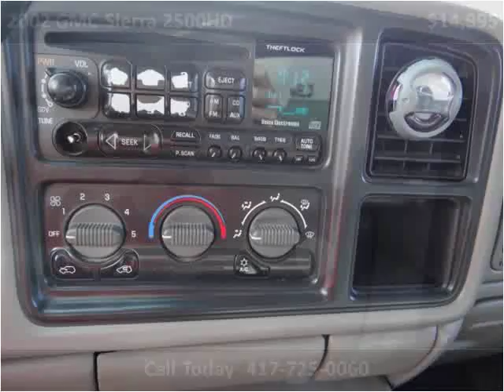2002 GMC Sierra 2500HD Used Cars Nixa MO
This 2002 GMC Sierra 2500HD is available from Lipscomb Auto Group.